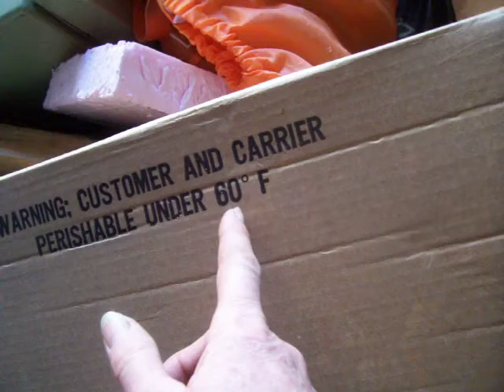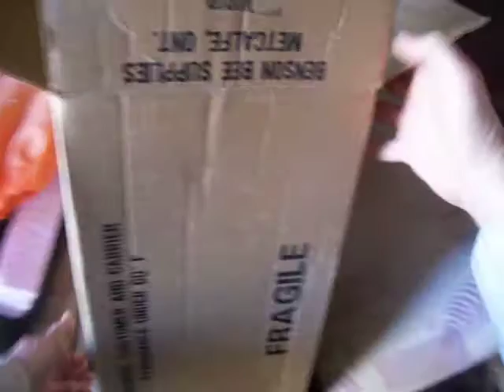Nancy Today: What I accomplished so far today. (cleaning 42)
Tidied up and took down the Christmas tree, hung suet up for the birds, did some housework and cleaning...